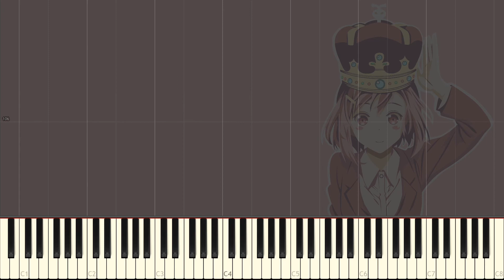Sakura Quest OP1 - MORNING GLORY - English cover + Synthesia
(Sakura Quest OP1)
English cover of the song  "Morning Glory" by (K)NoW_NAME.

◇ CREDITS:
  ● Arranged & performed by Dima Lancaster / Billy Raven.

Originally performed by (K)NoW_NAME.
All rights to the original belong to TOHO animation RECORDS, (K)NoW_NAME and their respective label(-s).